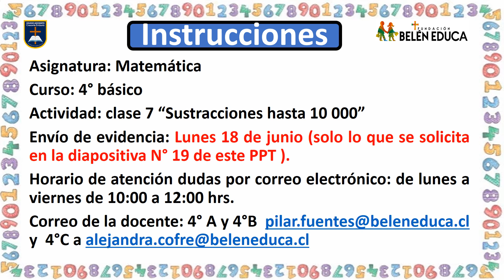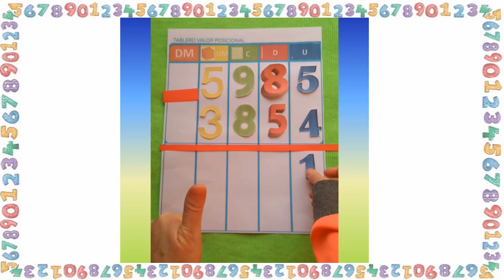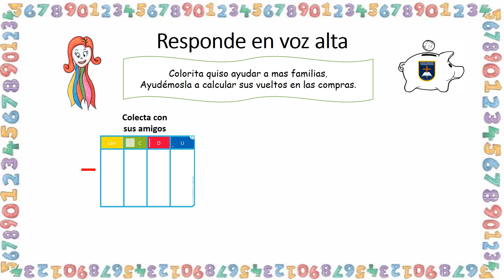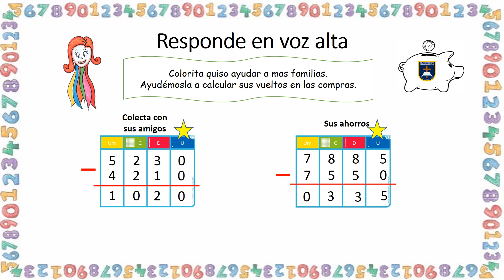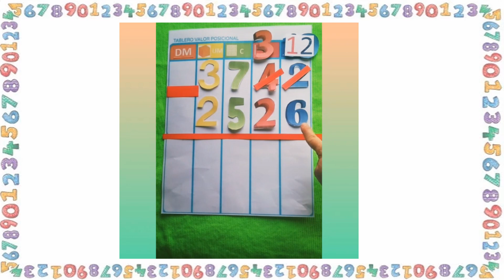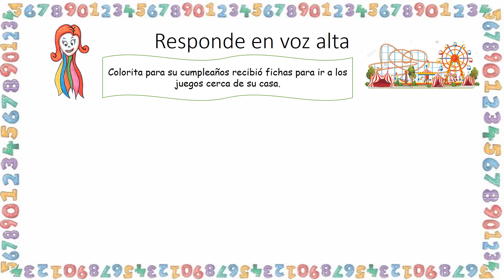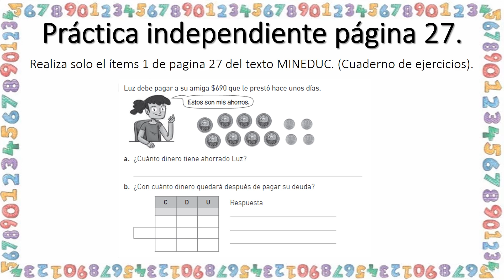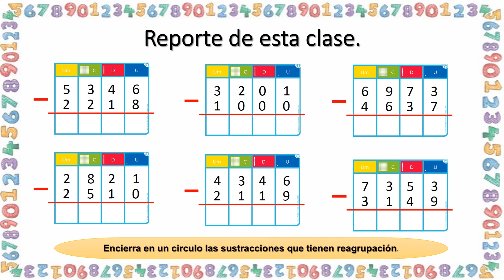Matemática Cuarto Básico - clase 7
Clase 7 - matemática 4° básico